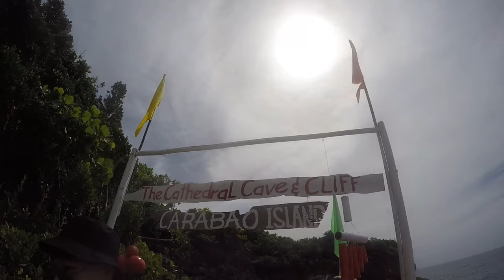ROMBLON | CARABAO ISLAND CLIFF JUMPING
ꕥꕥꕥꕥꕥꕥꕥꕥꕥꕥ

ꕥꕥꕥꕥꕥꕥꕥꕥꕥꕥ

SARANGHAE 💞
Kuris Ventures